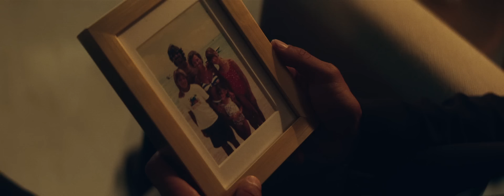Bomba Estéreo - Deja (Official Video)